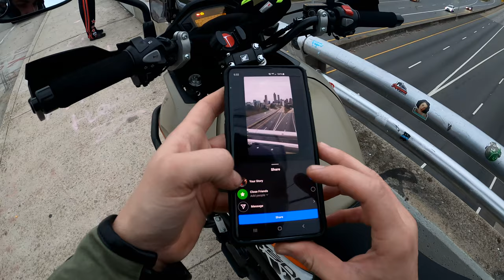Christmas Day Atlanta Ride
Spur of the moment ride to atlanta.
 Song used is from the 90s, if any of you have played Need for speed 2, its the main menu song.
 Classic techno